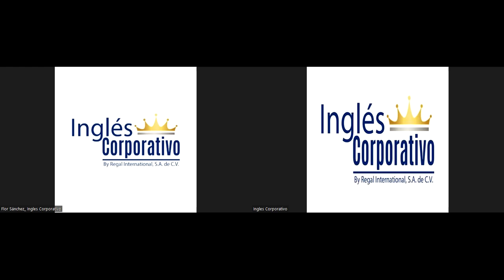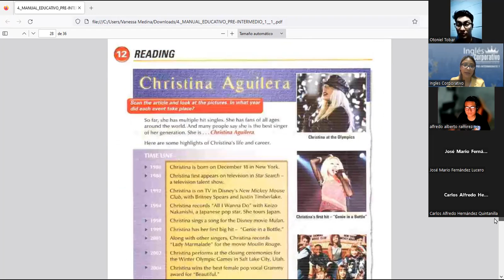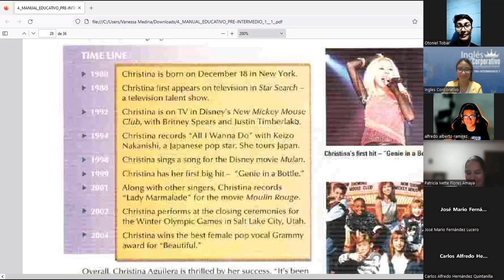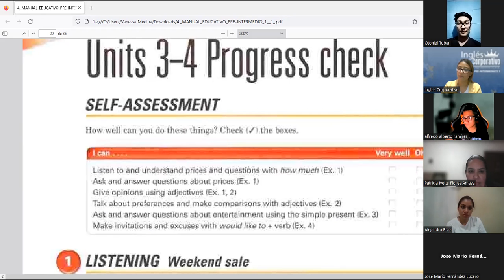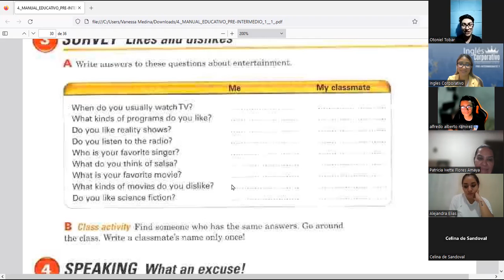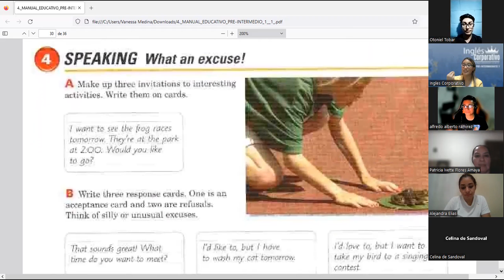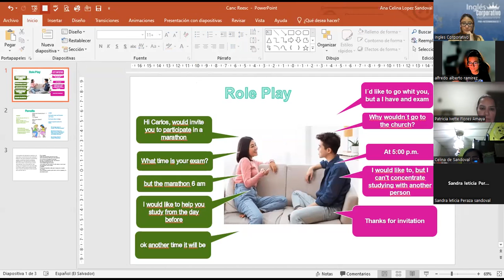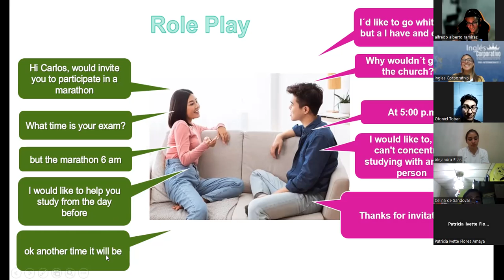SESION 12 - 15 -06- 2023 -PI1-01-8-9-PM-05-23 -MEDINA - WOULD + VERB + CONVERSATION